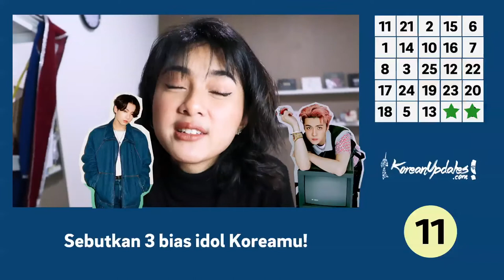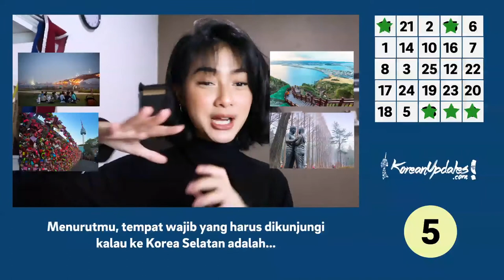[EXCLUSIVE] Rahmania Astrini Plays Bingo with KoreanUpdates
Rahmania Astrini is Indonesian singer under Warner Music Indonesia who recently joined a collaboration project with other 7 different artists from 6 different countries. Titled 'ME ME WE' the song is launched to give encouragement and support for all people in the world who's battling with COVID-19 right now.

KoreanUpdates got a chance to play a short kpop bingo game with Astri, who's also known for her love to Kpop! Get to know her more with this bingo game especially made by KoreanUpdates for you